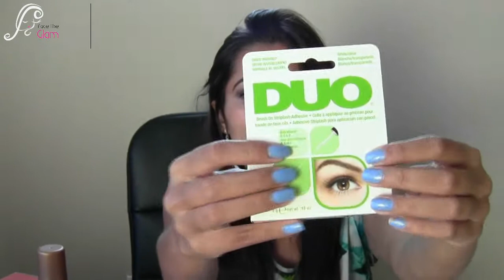Huge Makeup Haul | Makeup geek, Lorac, Hot Tools, Urban Decay, ELF & More | Indian Makeup Guru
itskavyahere